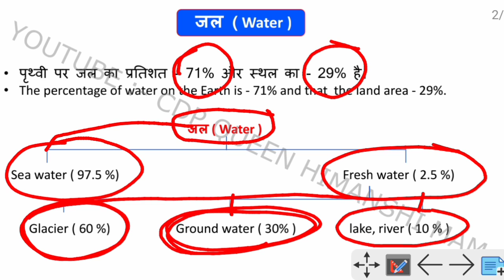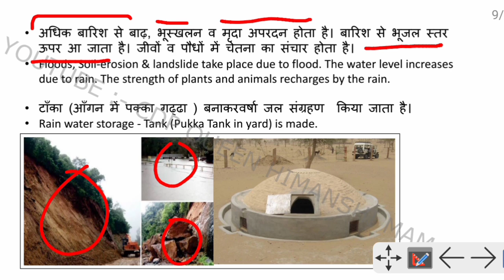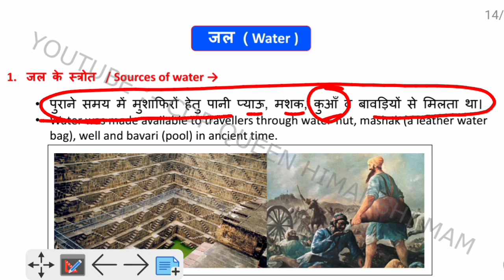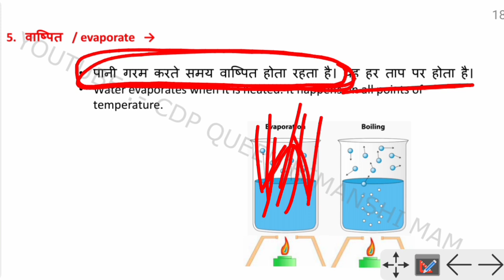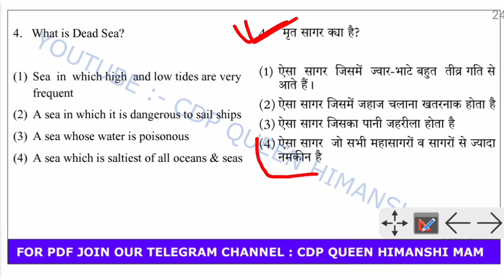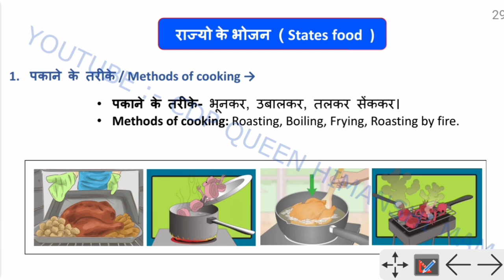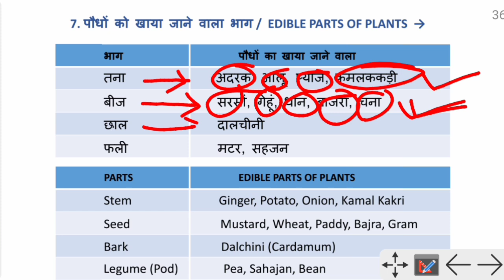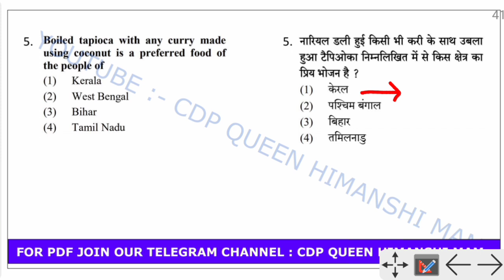CTET EVS NCERT BASED THEORY CLASS 2 | सम्पूर्ण NCERT का निचोड़ | ENVIRONMENTAL STUDIES PAPER 1